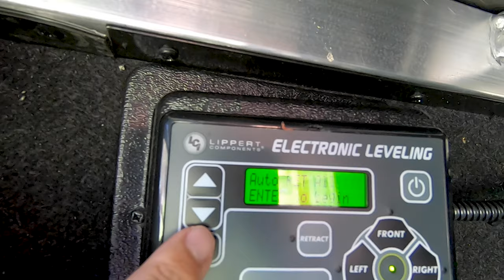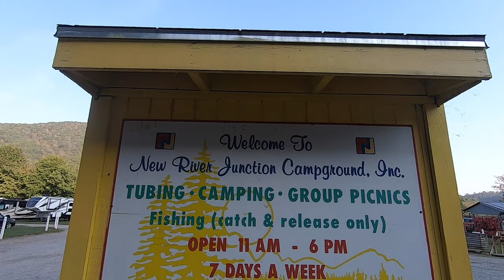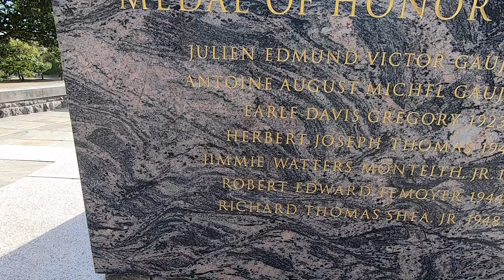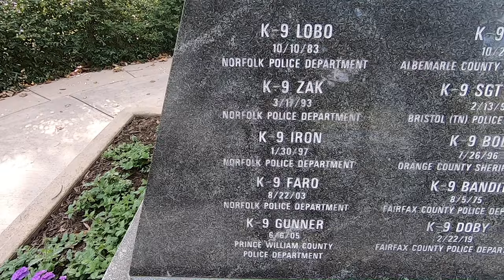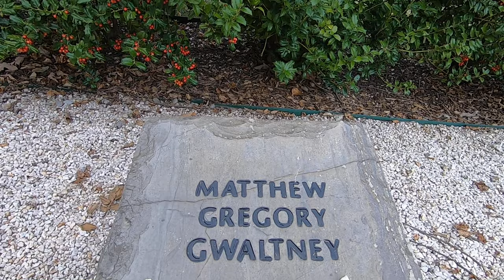Visiting VA Tech & New River in the Blue Ridge Mountains | Ep 9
VA Tech & New River in the Blue Ridge Mountains (Part 1)

Welcome to the next STRANGE adventure! We are so glad you are here.  This adventure kicks off with us at New River Junction Campground.  This hidden gem is beautiful.  With scenic mountains and a cool shallow river surrounding you, it will feel like paradise.  Super quiet and super friendly.  Check it out!  We also visit VA Tech.  Touring the memorials around campus.  More info below.  Thank you for watching and be sure to look out for Part 2 as we travel down the river and dive into some of the pros and cons of the campground.

Also, make sure you check us out on Instagram and Facebook (links below).  We always try to post pictures you may not see in the videos!

Until the next STRANGE adventure, keep making your own!